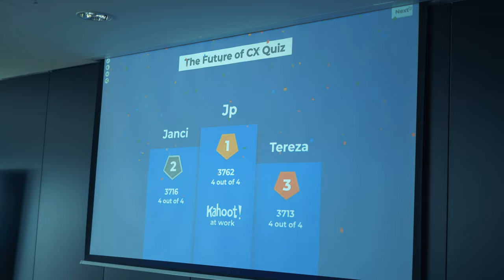The Future of CX, September 22, 2022, Prague, Cloudfresh & Zendesk. Short video overview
Catch up on the atmosphere at our Future of CX event held in Prague on September 22, 2022, together with our partners @zendesk ,  CloudTalk, and our customer Blue Style Agency.

Find more videos about the Customer Experience Trends 2022 and the best practices of client support in this playlist.

CZ

Pociťte atmosféru naší akce Future of CX, která se konala 22. září 2022 v Praze společně s našimi partnery @zendesk , CloudTalk a naším zákazníkem Blue Style Agency.

V tomto playlistu najdete další videa o trendech v oblasti zákaznické zkušenosti v roce 2022 a o osvědčených postupech klientské podpory.